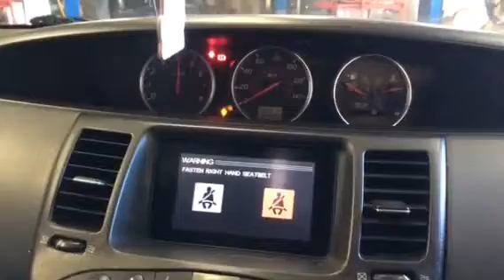T9518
Nissan primera